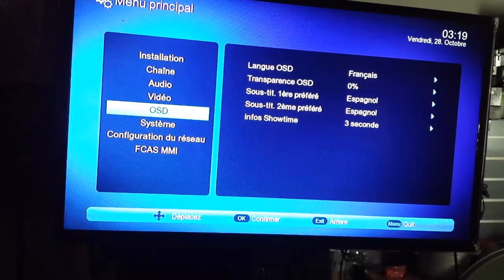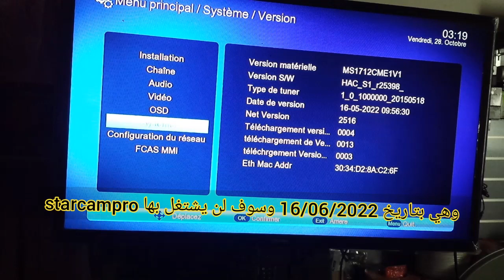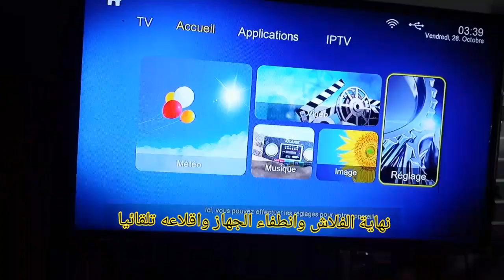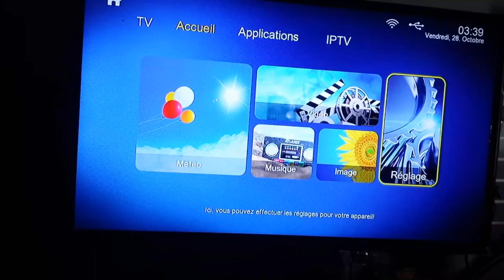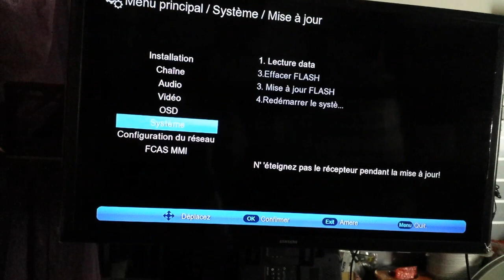حل مشكل الرسالة التي تشير إلى نهاية الاشتراك رغم عدم نهاية مدة اسطاركام برو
تطلع لنا على الشاشة رسالة تفيد بنهاية مدة اشتراك اسطاركام برو مع لن مدة الصلاحية لازالت سارية  ، واقترح عليكم الحل بطريقتين. . .